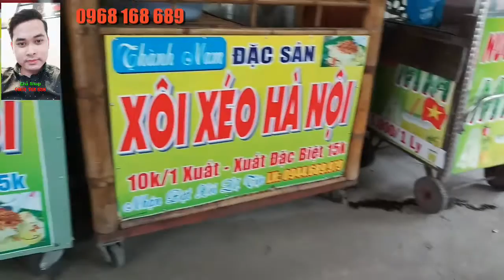Giao Máy Ép Cam Bằng Tay Chính Hãng Tại Bình Dương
Máy ép cam inox bằng tay là loại máy ép cam được làm hoàn toàn từ inox cao cấp không gỉ. Loại máy ép cam inox này được sử dụng hoàn toàn bằng tay,không tốn điện! Máy ép cam này được nhập khẩu nguyên chiếc từ nước ngoài. Máy ép cam bằng tay này được thiết kế nhỏ gọn,rất chắc chắn.Phù hợp cho những ai bán nước ép cam nguyên chất.Là máy ép cam có độ bền cao,dễ dàng sử dụng và đặc biệt ép rất nhanh,không phải vất vả ép hàng chục kg cam hàng ngày. Chỉ chưa đầy 5 giây mình đã có ngay 1 ly nước cam nguyên chất ngon. Điều tuyệt vời hơn để quý khách quyết định mua máy ép cam inox này là: quý khách không còn phải đau tay với việc sử dụng bằng những chiếc máy ép cam bằng tay mà trước đây anh,chị đã sử dụng.
Chỉ cần đầu từ 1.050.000 VNĐ - 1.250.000 vnđ
Quý khách đã sở hữu ngay 1 chiếc máy ép cam bằng tay loại tốt nhất.
Giao hàng miễn phí trong khu vực: TPHCM,BÌNH DƯƠNG,ĐỒNG NAI
Bạn biết đấy cam ép là một loại thức uống giải khát được ưa chuộng nhất hiện này vào những lúc thời tiết nắng nóng. Với số vốn nhỏ,nhưng thu về lợi nhuận cao.
Hãy nhanh tay lên thực hiện ngay thôi.
VÀ ĐỪNG QUÊN LIKE VÀ CHIA SẺ VIDEO,CŨNG NHƯ ẤN NÚT ĐĂNG KÝ THEO DÕI KÊNH NHÉ!
Xin chân thành cảm ơn tình cảm của tất cả mọi người
 Mr.Thức

THAM KHẢO THÊM:
- Máy vắt cam bằng điện công nghiệp công suất lớn đa năng